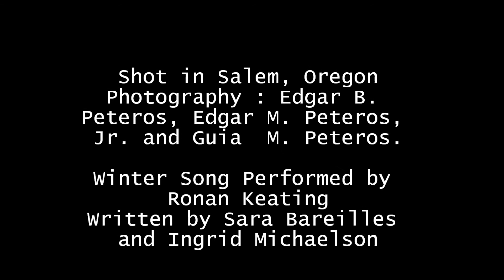The Colors of Winter - 2011_2012.wmv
Winter in Salem, Oregon
Photography: Edgar B. Peteros, Ed M. Peteros, Jr. and Guia M. Peteros